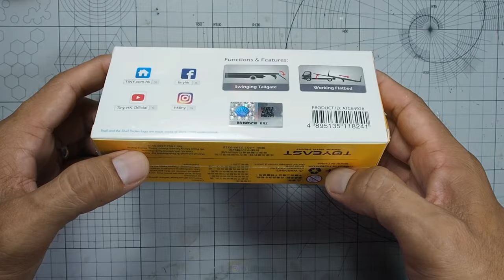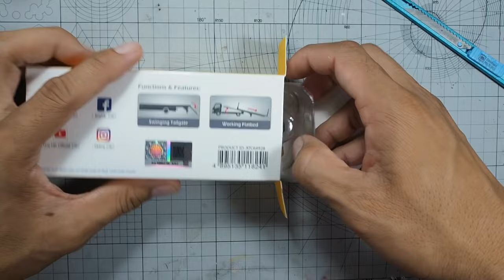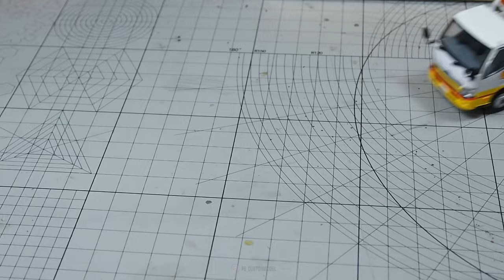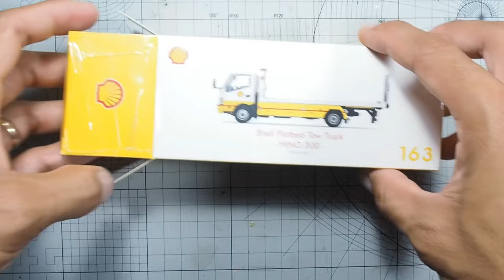Unboxing TINY Shell flatbed tow truck Isuzu N series 1/64 scale